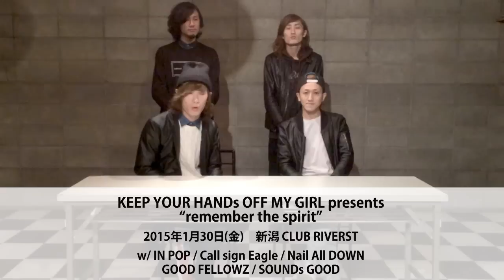KEEP YOUR HANDs OFF MY GIRL『FORTITUDE』リリース！－激ロック 動画メッセージ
KEEP YOUR HANDs OFF MY GIRL | 激ロック インタビュー